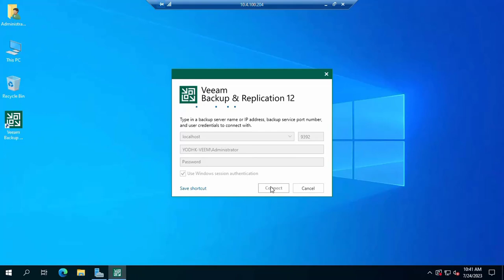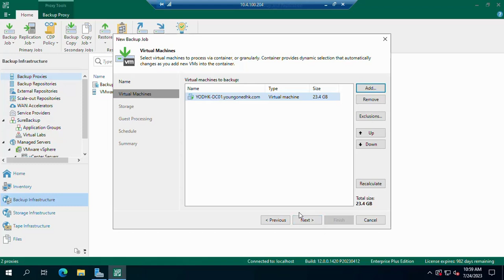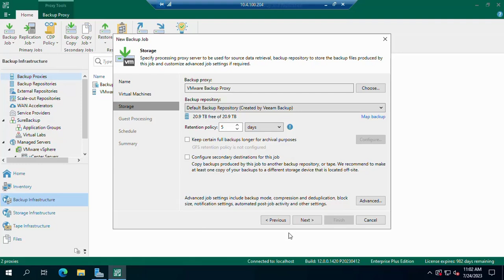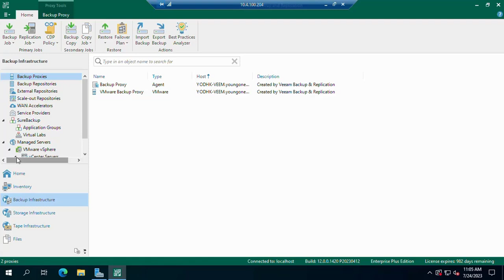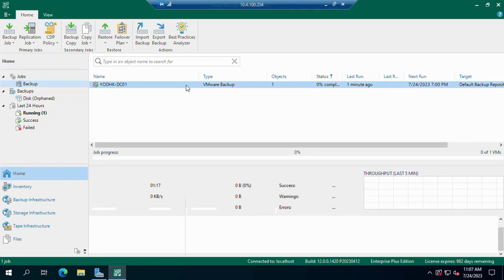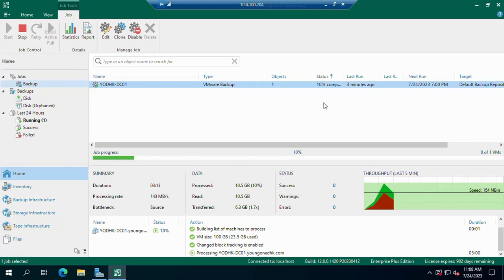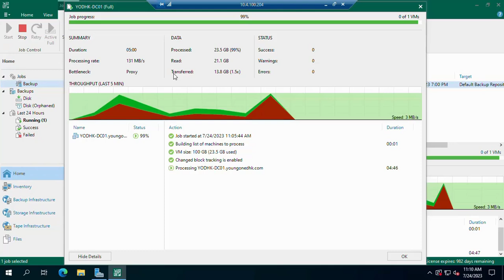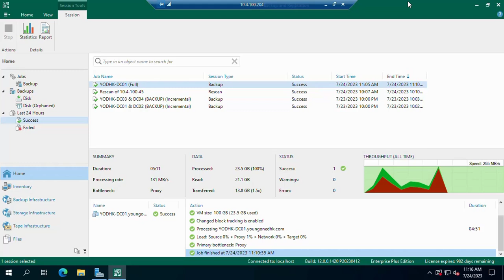How to Create Incremental and Full Backup from Veeam Backup System.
In this video, I will show "How to Create Incremental and Full Backup from  Veeam Backup System "

Create Incremental and Full Backup from  Veeam Backup System ,
How to Create Incremental and Full Backup from  Veeam Backup,
Incremental and Full Backup,

veeam backup and replication tutorial,
backup,
restore vm machine,
restore folder through veeam,
ebstaitsolution,
veeam,
veeam software,
backup and restore,
install veeam,
veeam install step by step,
veeam installation step by step,